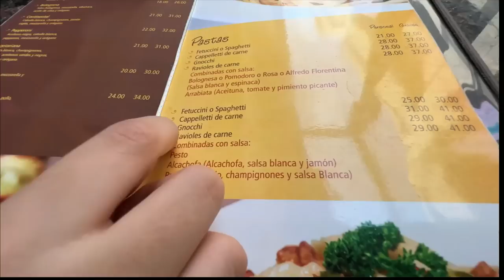PROBAMOS EL ARROZ ZAMBITO por primera vez - una locura